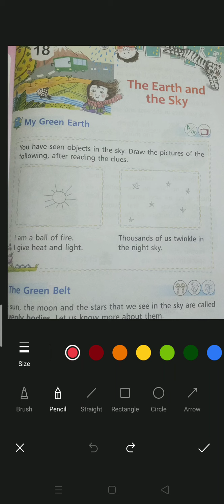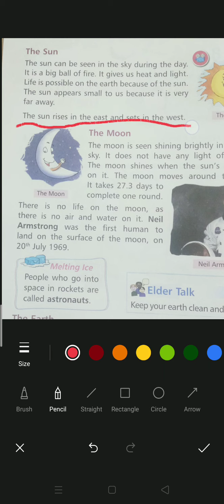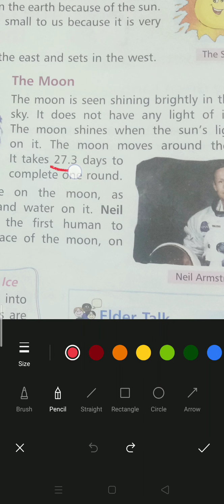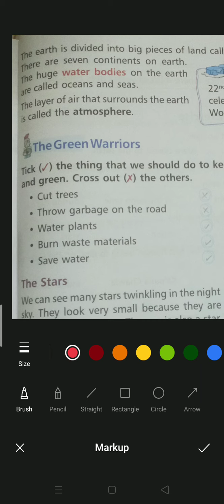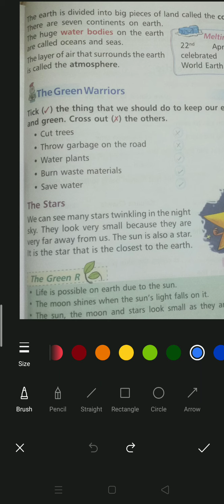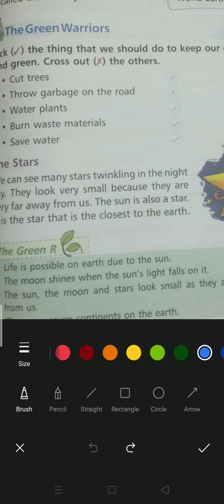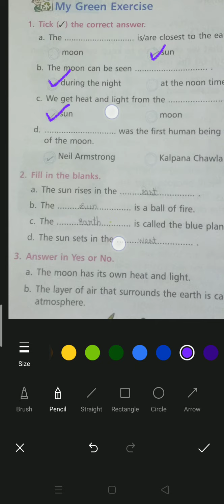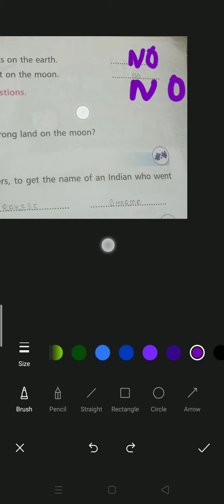the Earth and the sky ls 18 in Tamil